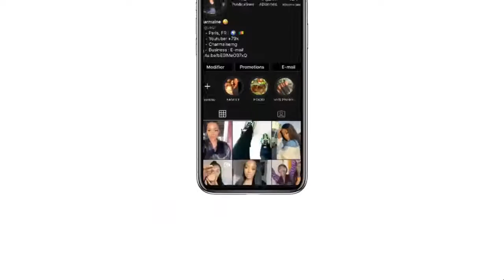GRWM BACK TO SCHOOL ON SE PRÉPARE POUR LES COURS ! MAKEUP & BGMGIRL HAIR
150% Density Brazilian Straight 26inch 4*4 Lace Front Wig

Best Price Ever!!! Don't Miss IT!!!

●▬▬▬●Bgmgirl Hair--Black Girl Magic●▬▬▬●
Share Picture for Ca$$$H Back!